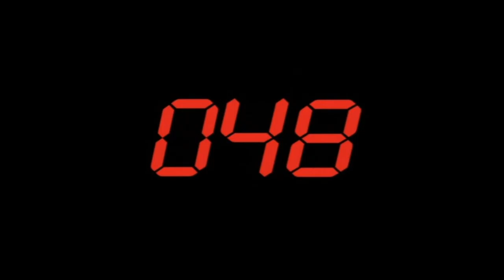The World Is Not Enough | Theatrical Trailer | 1999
| Original theatrical trailer for the movie The World Is Not Enough from 1999 |

Starring Pierce Brosnan, Sophie Marceau, Denise Richards, Judi Dench and Robert Carlyle .

James Bond uncovers a nuclear plot when he protects an oil heiress from her former kidnapper, an international terrorist who can't feel pain.